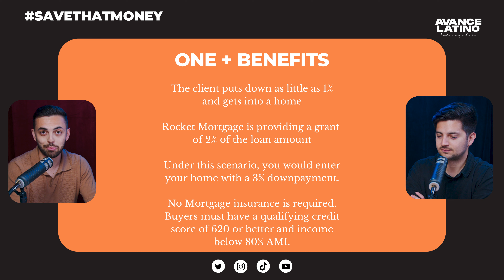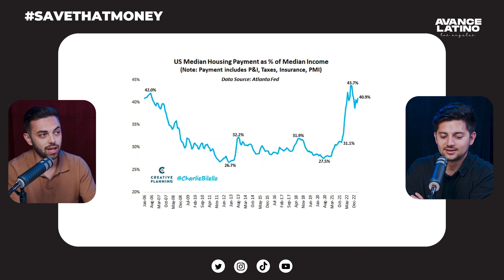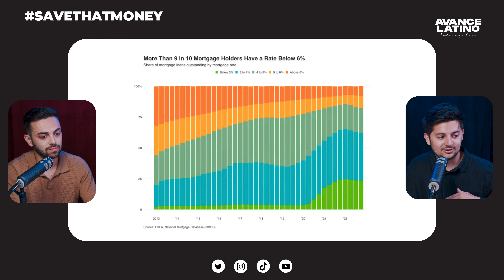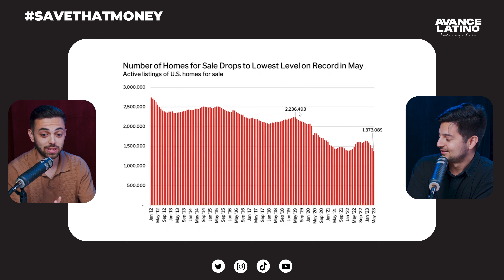NEW 1% Down Payment Mortgage (No Mortgage Insurance)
In this video, we'll look at Rocket Mortgage's new 1% down payment mortgage program. We'll discuss who qualifies for the program, the pros and cons of 1% down mortgages, and how to get started.

Who Qualifies for Rocket Mortgage's 1% Down Payment Mortgage?

To qualify for Rocket Mortgage's 1% down payment mortgage, you must meet the following criteria:

You must earn 80% or less of the median income in the area where you want to buy a home.
You must have a credit score of at least 620.
You must have a debt-to-income ratio of no more than 50%.
Pros and Cons of 1% Down Payment Mortgages

There are both pros and cons to 1% down payment mortgages. On the pro side, they can make it easier for people to buy a home who don't have a lot of money saved for a down payment. They can also save you money on mortgage insurance premiums, which can be expensive.

However, there are also some potential drawbacks to 1% down payment mortgages. For example, you may have to pay a higher interest rate on your mortgage. You may also have to pay closing costs upfront, which can be expensive.

How to Get Started with Rocket Mortgage's 1% Down Payment Mortgage

If you want to learn more about Rocket Mortgage's 1% down payment mortgage, visit their website or contact a mortgage lender. They will be able to help you determine if you qualify for the program and walk you through the application process.